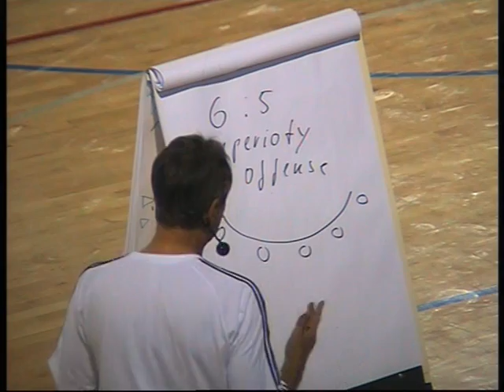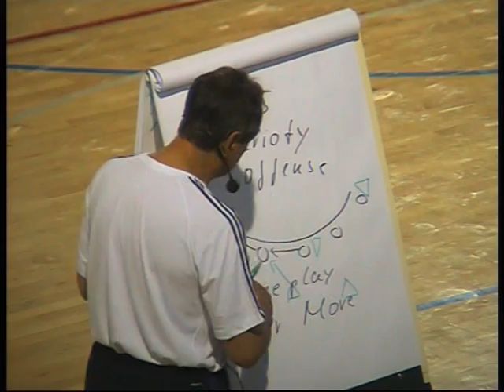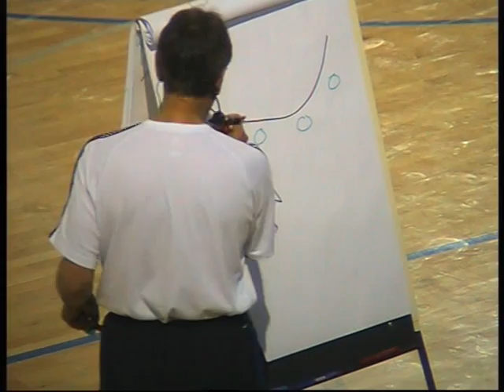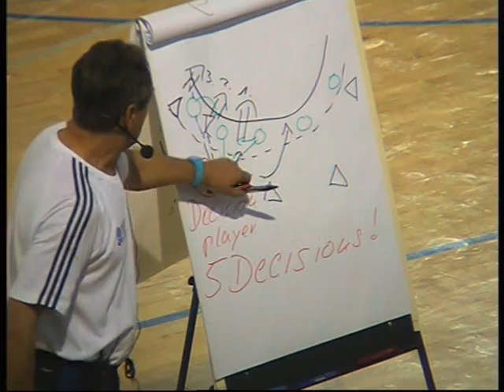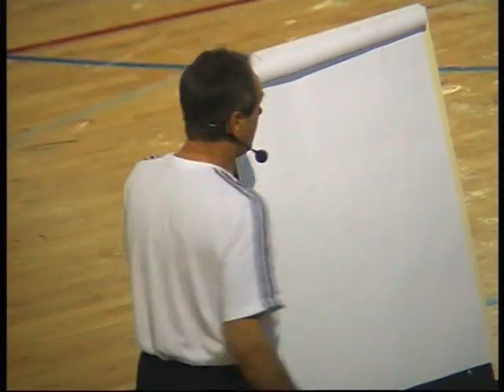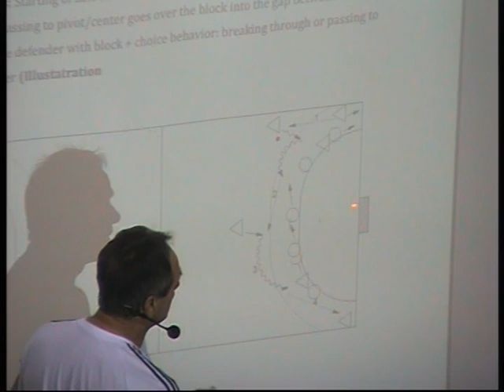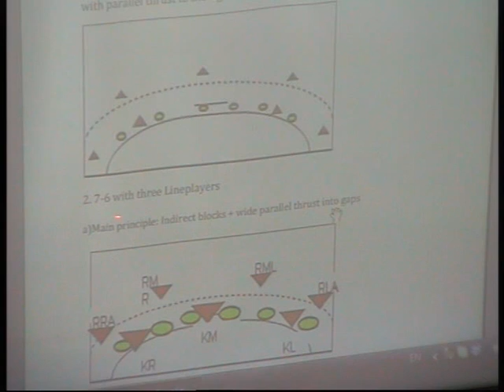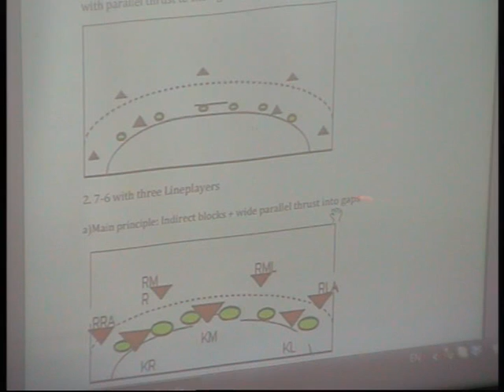Numerical Superiority and Inferiority 6-5 and 7-6 by Rolf Brack